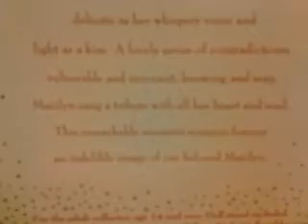Timeless Treasures Happy Bday Mr President MM Doll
This is one of my Timeless Treasures "Happy Birthday Mr. President" Marilyn Monroe doll by Mattel. Search: Monroe Collectible Dolls. Thank you guys EVER SO for watching. See you soon!! XoXo